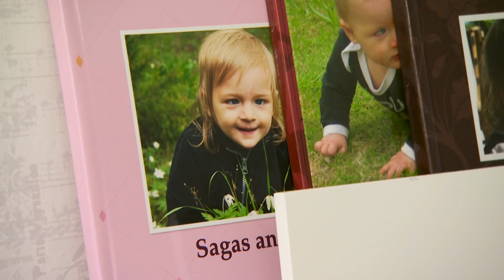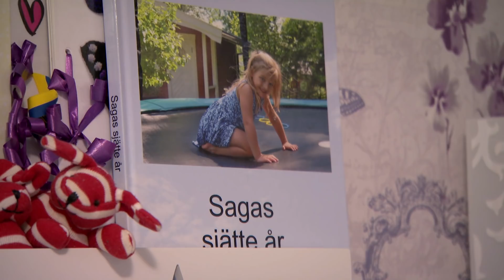Sofias änglar | Camilla och Andreas får hjälp att hitta ljuset efter att ha förlorat sina tvillingar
Se hela avsnitt av Sofias Änglar på Kanal 5 eller streama nu!
Till följd av den medfödda sjukdomen Dravets syndrom dog  tvillingarna Nova och Saga under loppet av två år. Nova, när hon var 4 år och Saga när hon var 6 år. Saga har fortfarande kvar sitt rum i huset och en utmaning blir vad Sofias änglar ska göra med det så att det kommer till användning, men fortfarande bevarar minnet av tvillingsystrarna. Från S09E05.